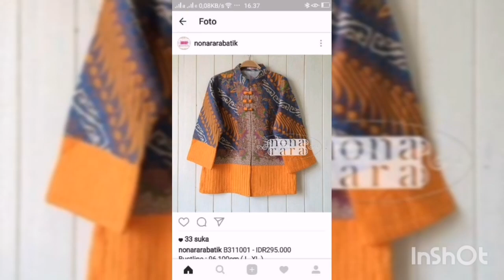Girls short shirts designs ideas||Short frocks||Girl's shirts and blouses designs